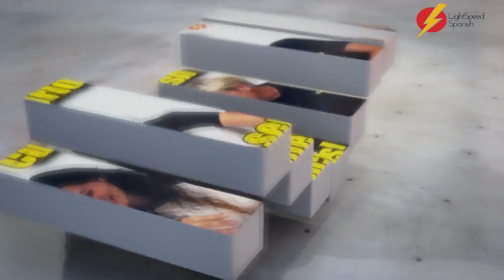55: Advanced Spanish Speaker: Plans for 2022 LightSpeed Spanish